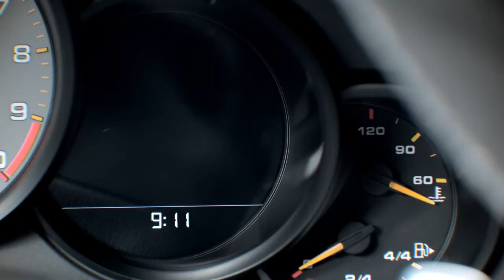The new Porsche 911 GT3